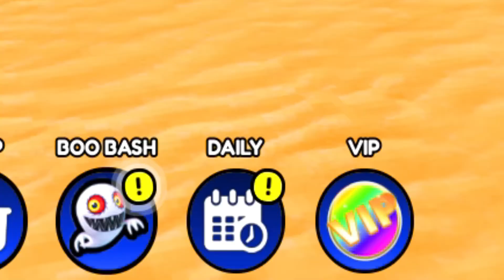⚡DAILY CHALLENGE DAY 6⚡Consigue 15 000 puntos con el TORNADO ASSAULT avión ⚡Evento FAKE METAL TAILS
Únete a La Tropa de EMiLiOR

*NEW* UNLOCK FAKE METAL KNUCKLES - ALL LOCATIONS FOUND!

*NEW* How To Unlock Fake Metal tails in Sonic Speed Simulator!